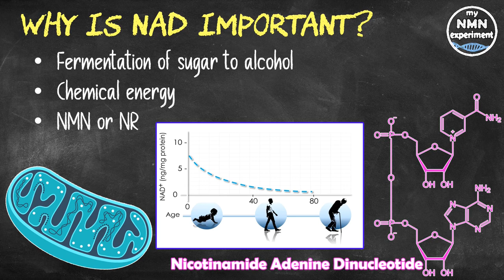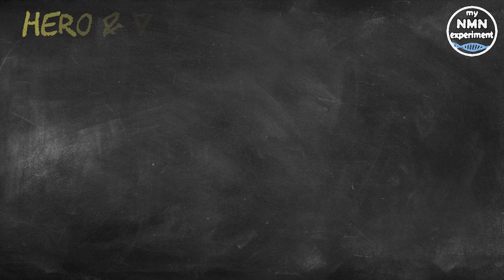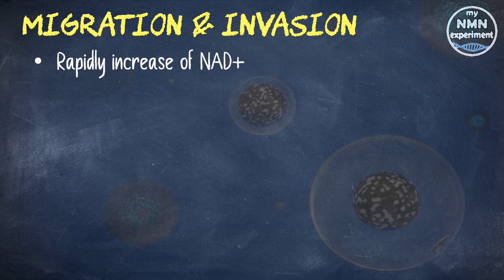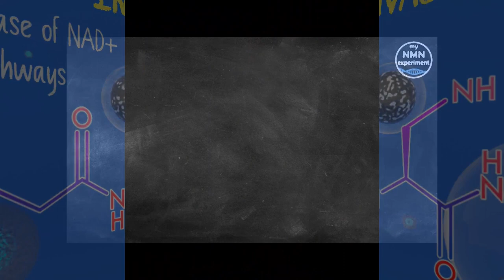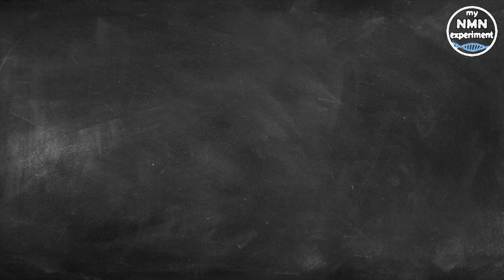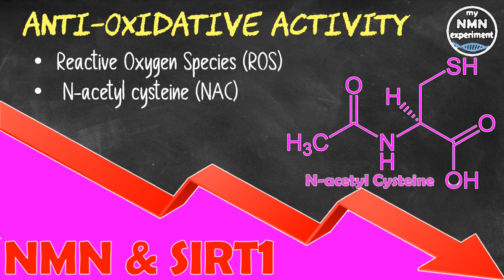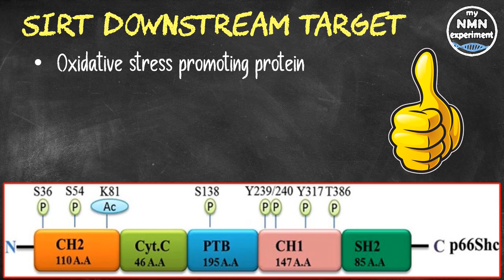Latest Research: NMN Slowed Cancer Metastasis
This latest research has shown that NMN actually blunted the spread of an existing cancer.

My Current Anti-Aging Protocol:

• 2,400mg of Fisetin, on the 1st, 2nd & 3rd of each month
• 2,400mg of Quercetin, on the 1st, 2nd & 3rd of each month
• 800mg SIRT6 Activator
• 600mg DIM

Jiang, Y., Luo, Z., Gong, Y. et al. NAD+ supplementation limits triple-negative breast cancer metastasis via SIRT1-P66Shc signaling. Oncogene (2023).
Yaku, K., Okabe, K., Hikosaka, K., & Nakagawa, T. (2018). NAD metabolism in cancer therapeutics. Frontiers in oncology, 8, 622.
Cantó, C., Menzies, K. J., & Auwerx, J. (2015). NAD+ metabolism and the control of energy homeostasis: a balancing act between mitochondria and the nucleus. Cell metabolism, 22(1), 31-53.
Kerksick, C., & Willoughby, D. (2005). The antioxidant role of glutathione and N-acetyl-cysteine supplements and exercise-induced oxidative stress. Journal of the international society of sports nutrition, 2(2), 38.
Porporato, P. E., Payen, V. L., Pérez-Escuredo, J., De Saedeleer, C. J., Danhier, P., Copetti, T., … & Sonveaux, P. (2014). A mitochondrial switch promotes tumor metastasis. Cell reports, 8(3), 754-766.

Like many bio-molecules, NAD+ is a double-edged sword, especially when looking into its self-contradictory relationship with cancer.
Note there that I said it was NAD that was the doubled edged sword, and not NMN. On the one hand, NAD+ is used as fuel by many types of cancer cells. And on the other hand, it can boosts an anti-cancer immune response. Other NAD-dependent enzymes such as the Sirtuins and PARP also seem to have a context-dependent effect on cancer. In this study researchers studied the effects of NAD+ on Triple-Negative Breast Cancer (TNBC). TNBC cells lack the three common receptors that are usually found on the surfaces of breast cancer cells, which limit the full array of therapeutic options that are usually open to doctors. The researchers initially generated primary tumors by injecting HCC1937 cancer cells, a common model of TNBC, into the mammary fat pads of immune-compromised mice. Continuous treatment with NMN significantly impeded tumor growth and cancer metastasis. Similar results were obtained using actual TNBC cells taken from a cancer patient. The researchers then proceeded to study NAD+ metabolism in vitro (meaning in glass, so outside of their normal biological context) and found that NMN supplementation rapidly increased intracellular NAD+ levels; as it usually does. While the treatment did not affect the proliferation of cancer cells, it slowed their migration and invasion. RNA sequencing of tumor samples revealed that NMN supplementation led to the activation of genes involved in longevity-regulating pathways and glutathione metabolism. It has been argued that Glutathione is probably the most important antioxidant that humans produce. Recent studies have shown that some protective effects of NAD+ might be attributed to its regulation of SIRT1, a member of the sirtuin family.